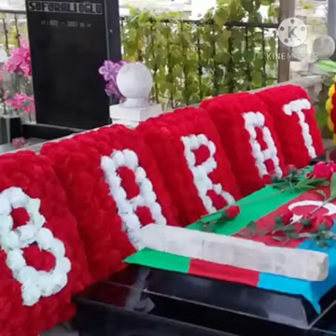Beyləqanın igid oğullarından olan şəhid MAXE Barat Quliyev. Allah rəhmət eləsin